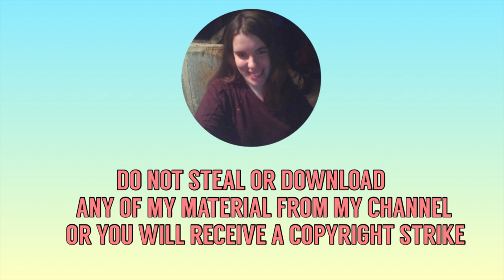Remembering Selena 28 Years Later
Selena Quintanilla Perez is forever in our hearts and us her fans are remembering her 28 years later she was gone too soon